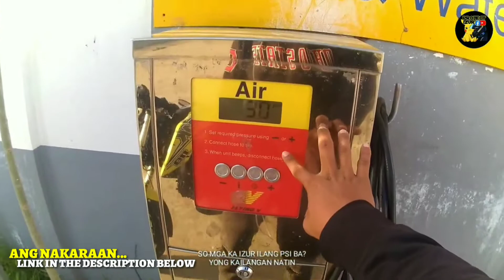DOBLE PLAKA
MAY MGA PAGBABAGO SA ATING CHANNEL
PARA SA ATING MGA UPLOAD